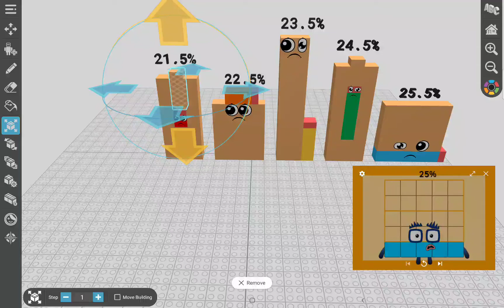Loadingblocks Band Halves 5 (Read Description/three quarters away from 100.5%)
22.5% is LOUD